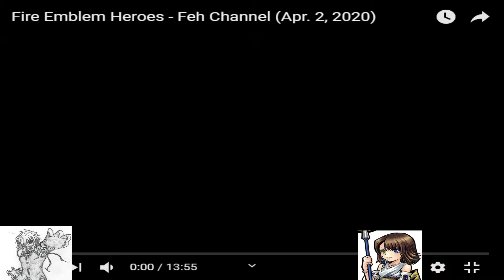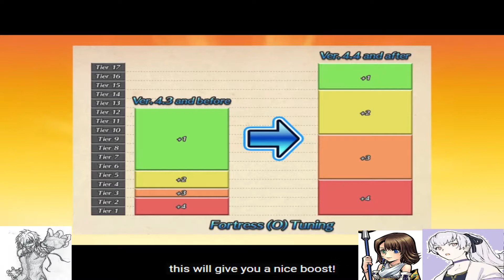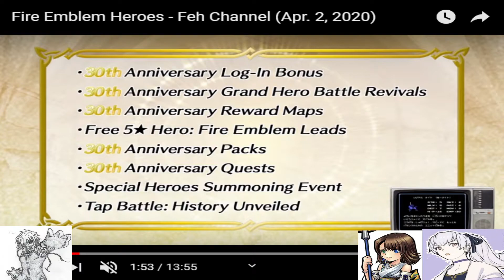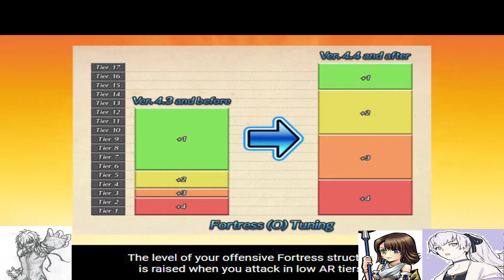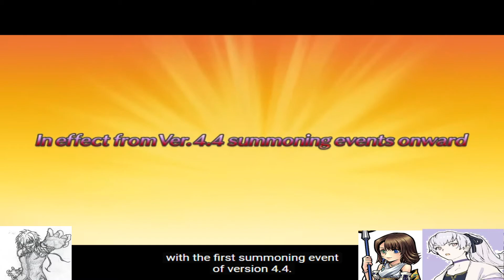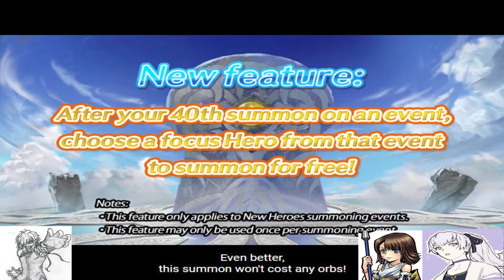Feh Channel React!-04-02-2020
Another surprise FEH Channel now with more features!